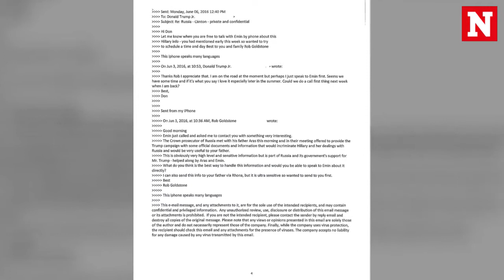Donald Trump defends his son after email revelations show meeting with Kremlin-linked lawyer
Donald Trump Jr. released a number of emails on Twitter on 11 July, showing that he met with a Kremlin-linked lawyer to discuss information about then presidential candidate rival Hillary Clinton. Trump Sr. has since released a statement defending his 39-year-old son, saying he is a \"high quality person\" and applauding his \"transparency\" in releasing the emails.